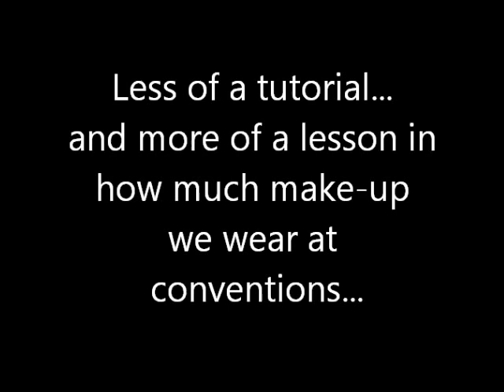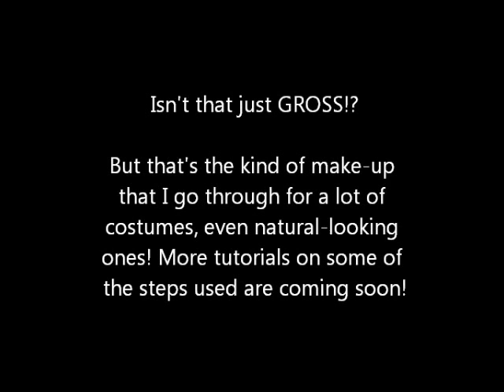Removing Convention Make-Up (Domino - X-Men)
This is just a glance in how much make-up many of us wear to conventions. Sometimes less, a lot of times more. Even natural looking make-up involves a good base and foundation, so hopefully this video gives you some idea of what you should expect to need on your face (unless you are naturally flawless) at a convention, especially when you intend on being photographed.

The white make-up I am wearing in this video is Goth White by Manic Panic.